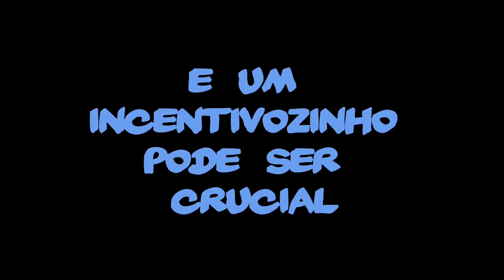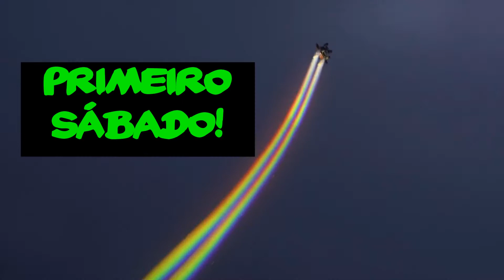SHOMERTIDAMENTE - PRIMEIRO SÁBADO DE SHOMER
Finalmente ele está de volta! Dia 05 de Março o HASHOMER HATZAIR volta para proporcionar a alegria dos seus sábados!

Venha conhecer a voz shomrica que existe dentro de sua cabeça! Venha conhecer sua nova moatzá! Venha fazer novos amigos e amigas! Venha experimentar algo diferentemente de TUDO que você já viu! Venha se divertir conosco!

Preparem a Chultza Kchula, venham se divertir, conhecer suas moatzot, matar as saudades do incrível e mágico, Hashomer Hatzair.

Data: 05/03/2016
Horário: 14:00-18:00
Local: Ken Beit (Rua das palmeiras, 54)
Ken Negba (Clube Adolpho Bloch)

::CONTATOS::
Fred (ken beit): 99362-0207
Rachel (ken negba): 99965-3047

OBS: A língua falada pelos personagens é o hebraico. As legendas NÃO condizem com o que está sendo falado. :)